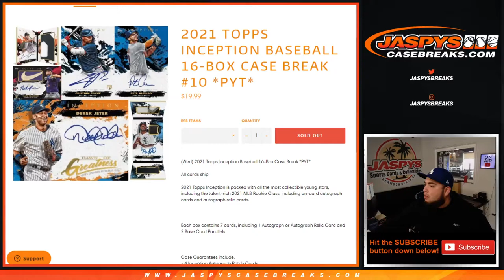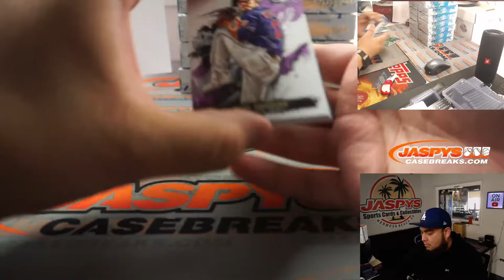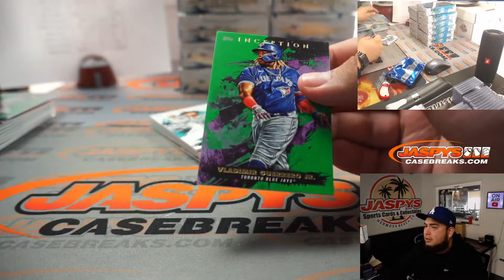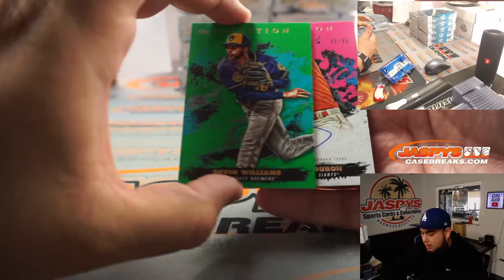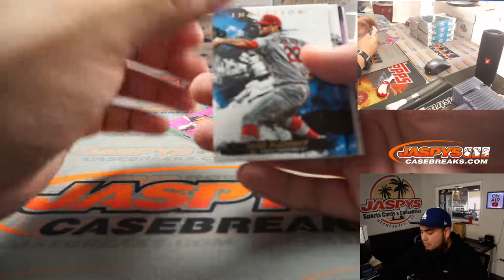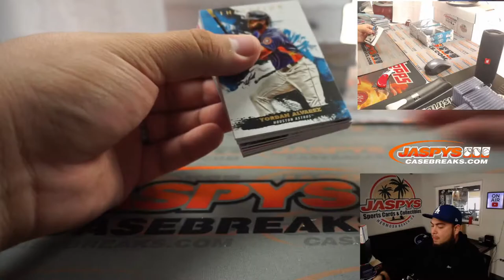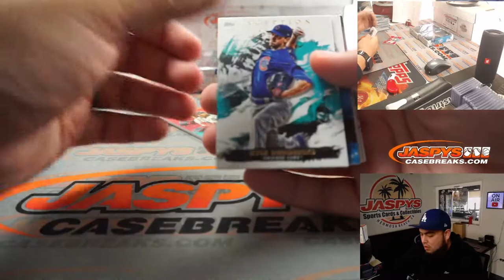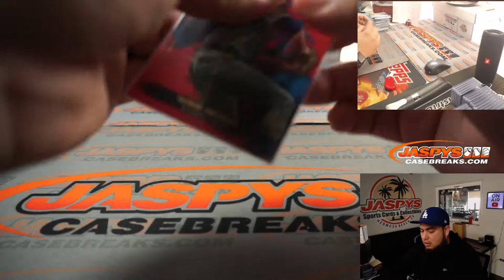Fri. 3/26/21 - 2021 Topps Inception Baseball 16-Box Case Break #10 *PYT*